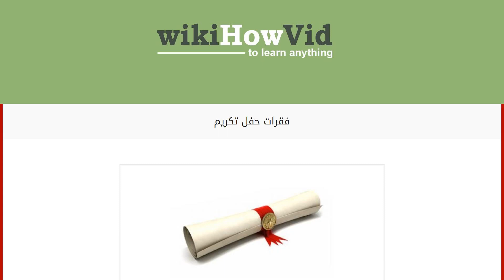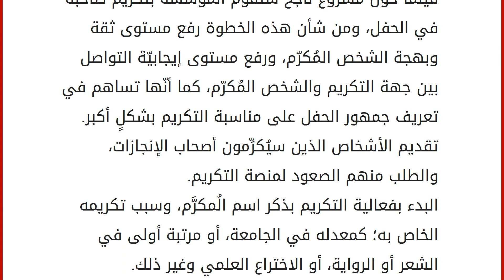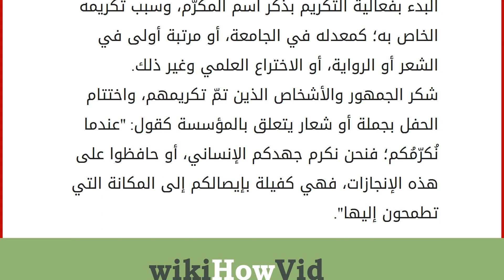فقرات حفل تكريم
محتويات
١ التكريم
٢ تحضير فقرات حفل التكريم
٢.١ معايير سابقة
٢.٢ فقرات حفل التكريم التكريم
تُعتبر ثقافة التكريم واحدة من أهم الأمور التي تُساعد على نموّ المجتمعات ورقيها؛ وذلك لأنّ التكريم بحد ذاته يدفع الأفراد بقوّة نحو التميّز والتفوّق، وبذل المزيد من الجهد الإيجابيّ في خدمة المجتمع، وعندما نقول شكراً بطرق وأساليب مختلفة لأشخاصٍ تميزوا في عملهم، أو دراستهم، أو أدوارهم المجتمعية المتعددة، فإننا بذلك نحفّزهم نحو عجلة التقدّم والتطوّر الضروري لخلق التنمية الشاملة للمجتمعات، بل إننا ندفعهم للحرص والمحافظة على شعلة نشاطهم الإنساني الخلّاق، ويُعتبر حفل التكريم أحد الوسائل المتعدّدة لتقدير المُبدعين والمتفوّقين، وفي هذا المقال سوف نوضّح الفقرات التي يتكوّن منها حفل التكريم. تحضير فقرات حفل التكريم
تختلف احتفالات التكريم وتتعدّد أشكالها وأنواعها؛ فهناك حفل تكريم لطلبة رياض الأطفال، وهناك حفل تكر